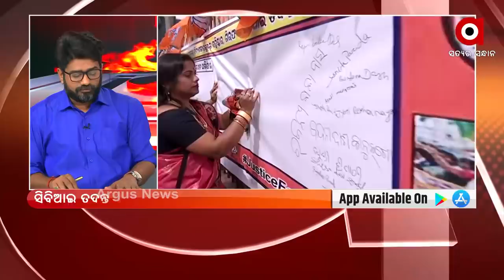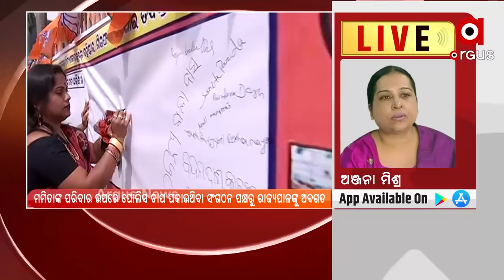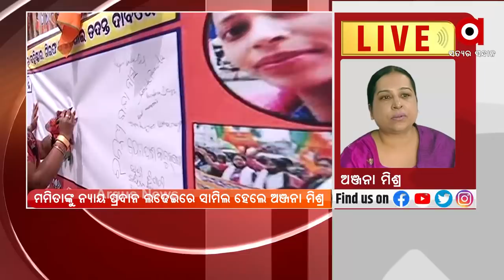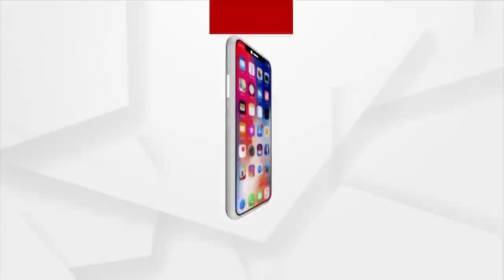ମମିତାଙ୍କୁ ନ୍ୟାୟ ପ୍ରଦାନ ଲଢେଇରେ ସାମିଲ ହେଲେ ଅଞ୍ଜନା ମିଶ୍ର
ରାଜ୍ୟପାଳଙ୍କ ନିକଟରେ ଏହି ଘଟଣାର ସିବିଆଇ ତଦନ୍ତ ଦାବି ରଖିଛି ମହିଳା ଅଧିକାର ଅଭିଯାନ । ଆଉ ଏଥିରେ ସାମିଲ ଥିଲେ ଅଞ୍ଜନା ମିଶ୍ର । ଶୁଣନ୍ତୁ ଏନେଇ କଣ କହୁଛନ୍ତି ଅଞ୍ଜନା ମିଶ୍ର